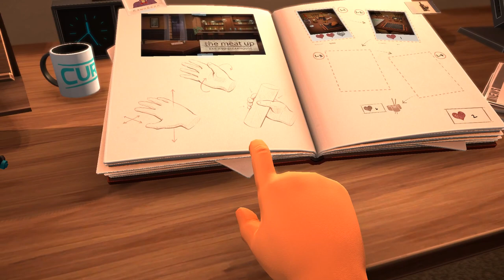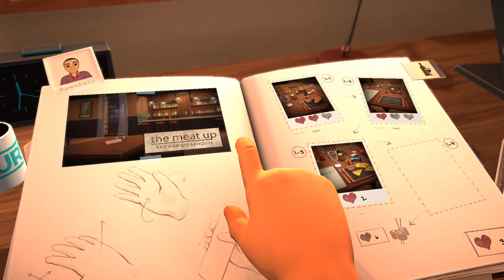Первый взгляд, ПЕРВОЕ СВИДАНИЕ ► Table Manners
Теперь можно заявить официально: вы — лакомый кусочек, ведь у вас запланировано свидание! Впереди романтическая ночь — если, конечно, вечером всё пойдёт, как надо.

Первое впечатление можно произвести лишь раз. И вы, конечно, постарались — забронировали столик в самом шикарном ресторане города, надели лучшее бельё, а ваша пассия — просто загляденье! Но попасть в ресторан — это самая простая часть дела. Физика Table Manners настолько реалистична, что даже идеально спланированный вечер может пойти кувырком в мгновение ока. Вдруг на вашем столе вспыхнет уже третий за вечер пожар, который придётся заливать недопитым вином?